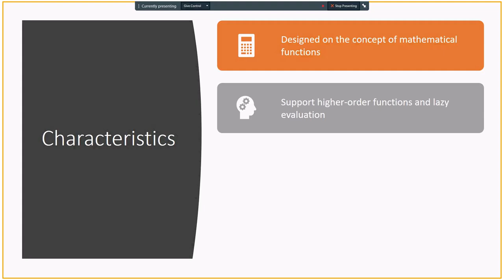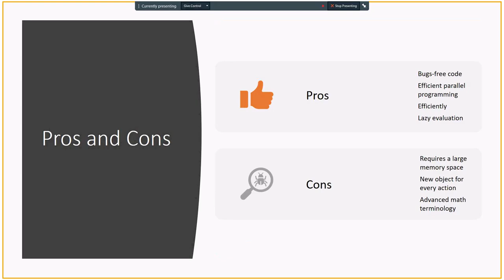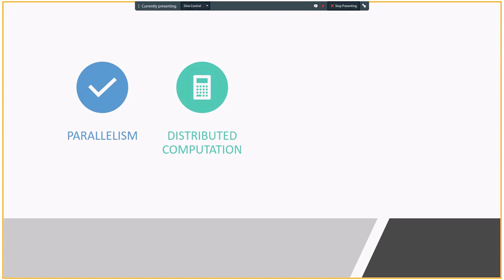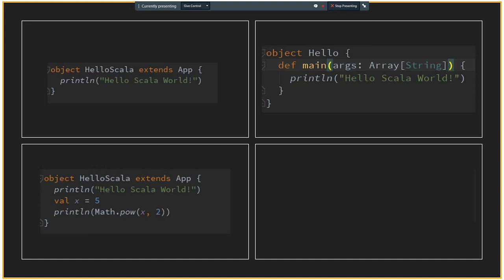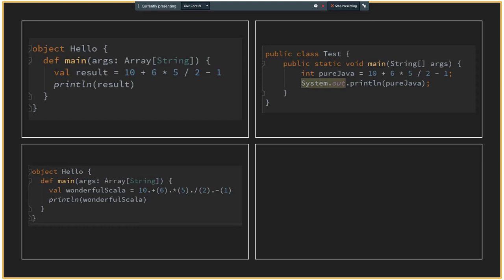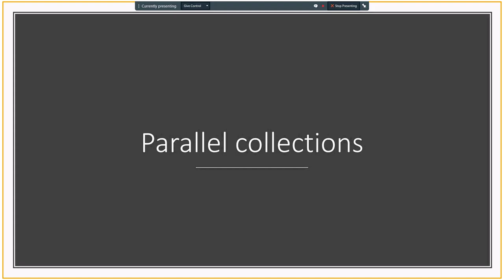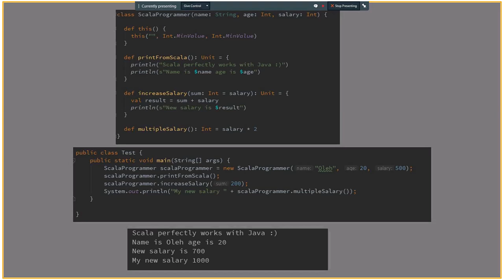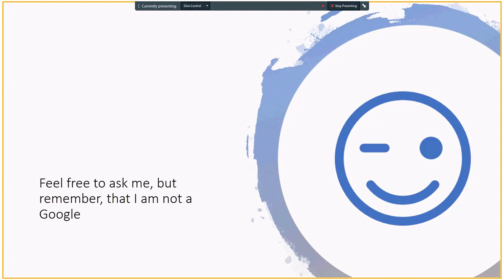Functional programming by Oleh Onufryk (Ukr)